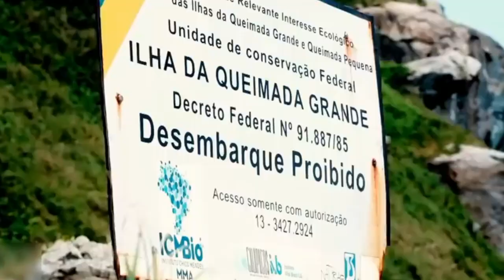दुनिया के 5 सबसे खरनाक जगह || Most Dangerous Place in The World || Facts E1 fact #7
दुनिया के 5 सबसे खरनाक जगह || Most Dangerous Place in The World || Getsetfly9lg Fact